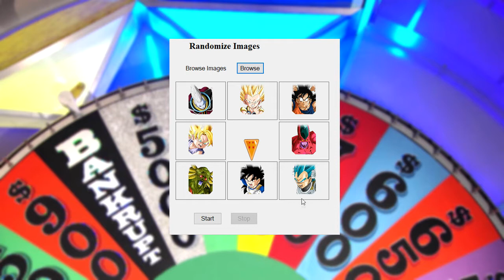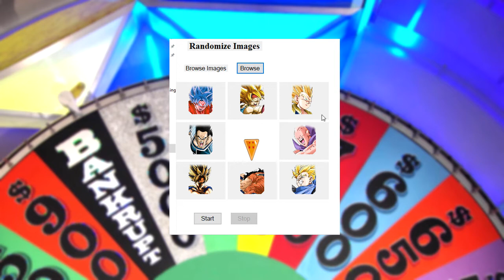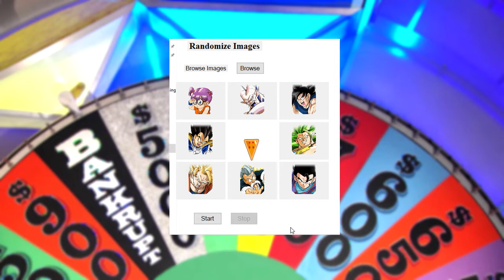You Decide if This Become a Series! The Wheel of Dokkan! | Dragon Ball Z Dokkan Battle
Today we're trying something new! We're letting the Wheel of Dokkan pick our team RANDOMLY to take on an event!

Credits

Intro- westside
FORTUNE

Background- Black and White Relic Castle Remix v.II